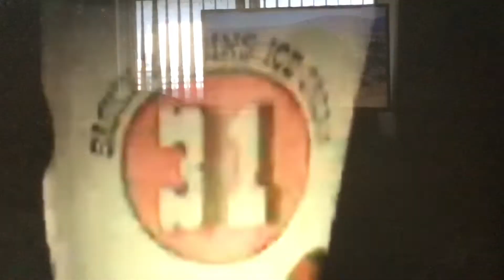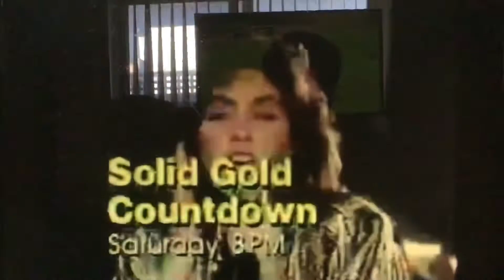KTVU Ten O’Clock News teaser and open February 12, 1985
Taken after part 2 of the film “Shogun” on Tuesday, February 12, 1985 on KTVU 2 Oakland-San Francisco-San Jose, California.